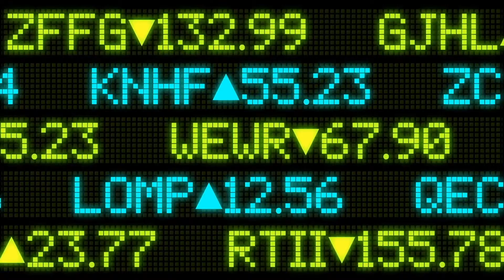Episode 068 | Is Truth Knowable?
Is the sky really blue? Did the moon landing even happen? Does God actually exist? This week, Dr. Michael Brown and Steve Rieske continue their conversation about our Country in Crisis by considering the distinction between confidence and certainty in our understanding of reality.

Three Words is a bite-sized podcast about choices presented by DMB Coaching.